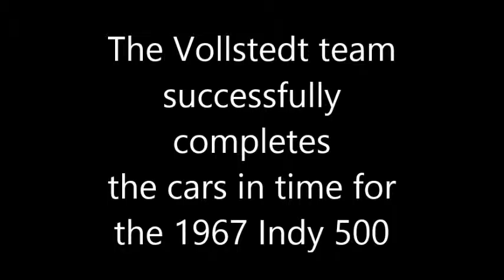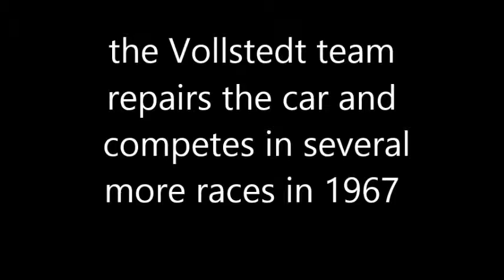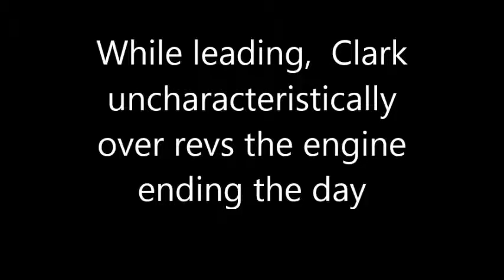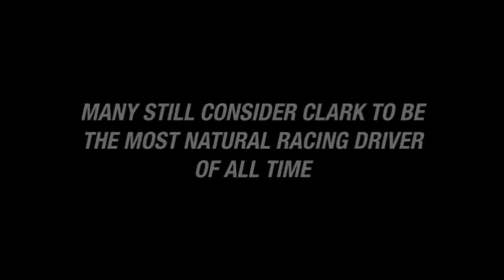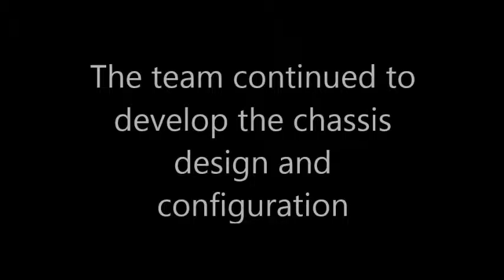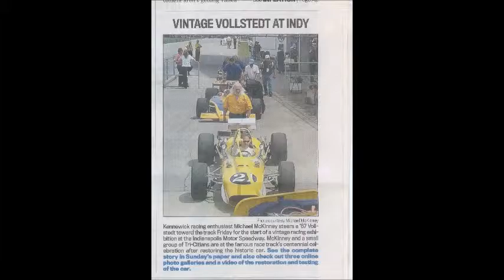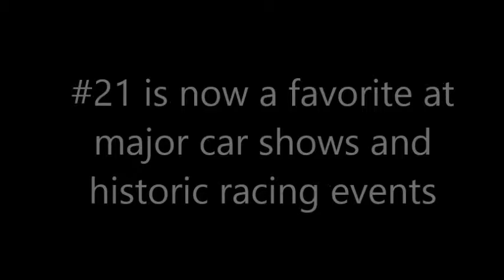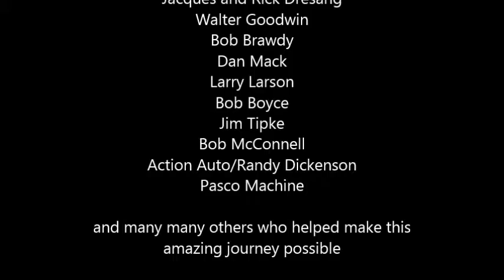1960's Vollstedt Restoration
Watch for the AIM Van traveling to the 100th running of the Indy 500 this year! Many thanks to McKinney Racing for using our equipment and allowing us to be a part of this legendary running of the 1967 Vollstedt 67B Chassis!